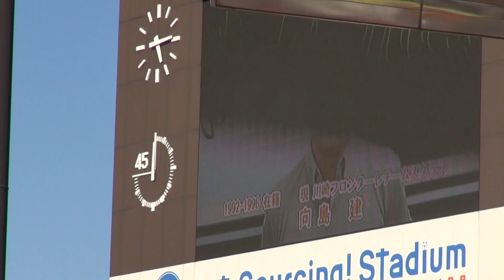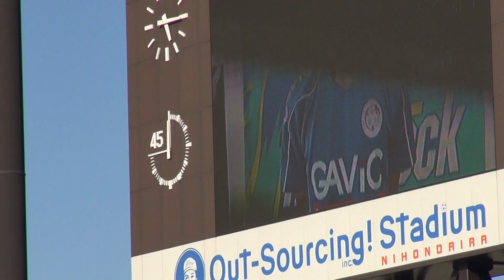2012.7.7 川崎戦 20周年 関係者ビデオメッセージ 向島建、市川大祐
向島建、市川大祐からのビデオメッセージ